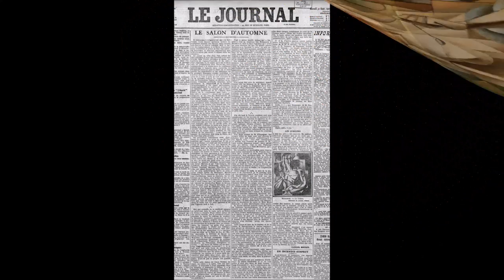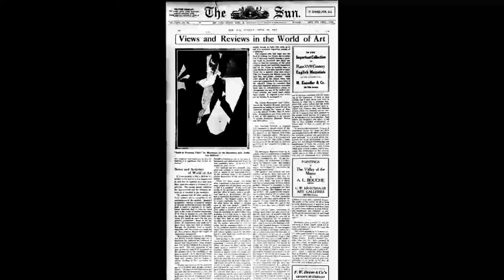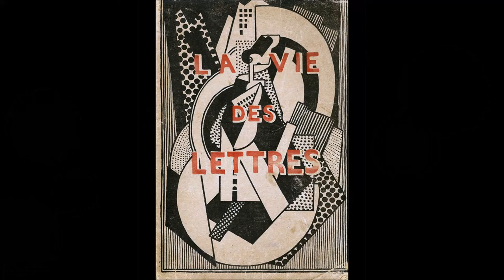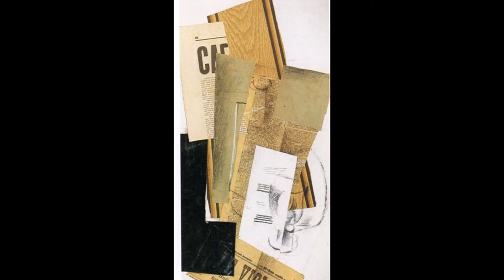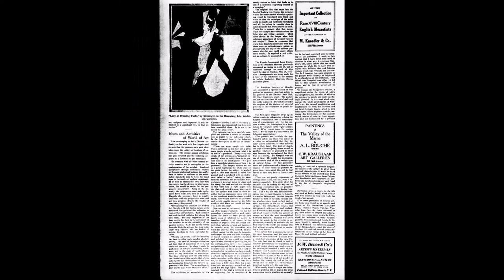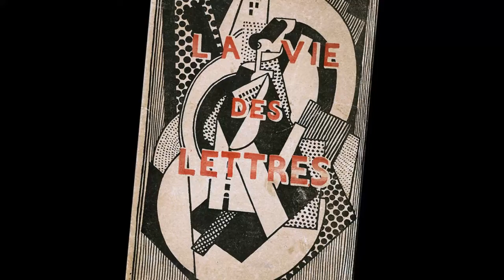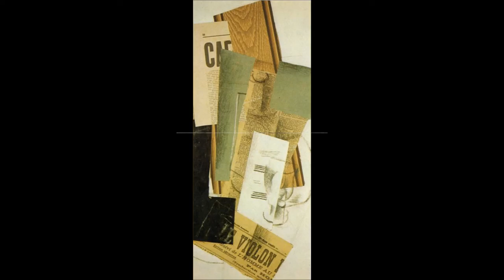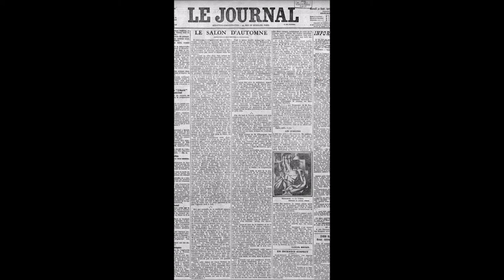Louis Armstrong - Best loved entertainer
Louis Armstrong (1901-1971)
From a New Orleans boys’ home to Hollywood, Carnegie Hall, and television, the tale of Louis Armstrong’s life and triumphant six-decade career epitomizes the American success story. His trumpet playing revolutionized the world of music, and he became one of our century’s most recognized and best loved entertainers. Now, thirty years after his death, Armstrong’s work as an instrumentalist and vocalist continue to have a profound impact on American music. As a black man living and working in a segregated society, he symbolized the civil rights struggle that was part of the changing America in which he lived.
Born in New Orleans on August 4, 1901, Louis “Satchmo” Armstrong was heir to the poverty suffered by Southern blacks at the turn of the century. At the age of eleven, Armstrong began to develop an interest in music, harmonizing on street corners and playing a toy horn. Arrested for disturbing the peace, on New Year’s Eve, 1913, he was remanded to the New Orleans Colored Waif’s Home for Boys. In and out of the home throughout his teenage years, Armstrong was taken under the wing of Peter Davis, who taught music there. Under Davis’s tutelage, Armstrong joined a band, and his talent blossomed. He left the Waif’s Home in 1914, and began to play the cornet around New Orleans. In 1921, at the invitation of the great cornetist Joe “King” Oliver, Armstrong moved to Chicago.
In the 1920s, Armstrong performed with a number of different musical groups, and began to revolutionize the jazz world with his introduction of the extended solo. Prior to his arrival, jazz music was played either in highly orchestrated arrangements or in a more loosely structured “Dixieland”-type ensemble in which no one musician soloed for any extended period. Musicians everywhere soon began to imitate his style, and Armstrong himself became a star attraction. His popularity was phenomenal, and throughout the 1920s he was one of the most sought-after musicians in both New York and Chicago. Armstrong’s HOT FIVE and HOT SEVEN recordings remain to this day some of the best loved of the time.
Throughout the 1930s and 1940s Armstrong maintained one of the most grueling continual tours of all time. He began playing with the large bands that were popular at the time, but soon realized that his style was better suited to a smaller ensemble. With the help of manager, Joe Glaser, he formed Louis Armstrong and His All Stars. The band, which had a rotating cast of “all stars,” first included Jack Teagarden, Barney Bigard, Earl Hines, and Big Sid Catlett. Though many believed the 40s marked the beginning of a decline of Armstrong’s playing, the recordings bear out his continued technical proficiency, spirited interpretations, and the depth and soul of his playing during these years.
The 1950s proved to be a regeneration for Armstrong as both a musician and a public figure. Though he had been singing since his early days in Chicago, it was not until the 1950s that audiences recognized his remarkable skill as a singer as well. His rough and throaty voice became, almost instantly, the internationally recognized voice of jazz itself. His 1956 recording with Ella Fitzgerald of George Gershwin’s “Porgy and Bess” was one of the most popular and best loved duets of the 1950s. For many, his “scat” singing was the perfection of a genre just then in its infancy. With his increasing fame, however, came the criticism of a black community that felt he was not living up to the responsibilities of the times. The late fifties brought with them the civil rights movement, and many blacks saw Armstrong as an “uncle tom,” playing for primarily white audiences around the world. Though adamant that these claims were unjust, Armstrong was then in his sixties and primarily concerned with continuing to travel and perform.
Armstrong spent the final decade of his life in the same way that he had spent the four previous — entertaining audiences throughout the world. In 1971, he died of a heart attack in New York City. Though the history of jazz is filled with many exceptional and innovative musicians, it is hard to find any one who has had as profound an influence on the movement as Louis Armstrong. Armstrong’s legacy is more than simply his virtuoso trumpet playing (for which nearly every trumpet player since seems indebted), but his great formal innovations as well. His commitment to the search for new forms in jazz and his continued heartfelt performances will remain a major symbol not only of the musical life, but of the entire cultural life of 20th-century America.